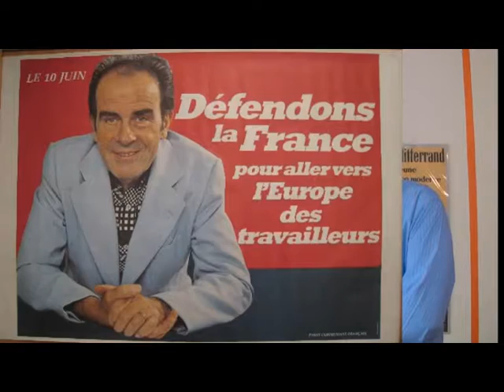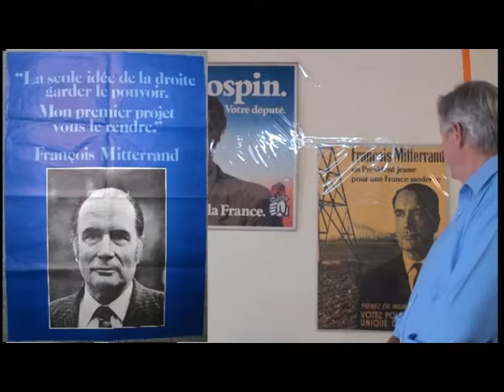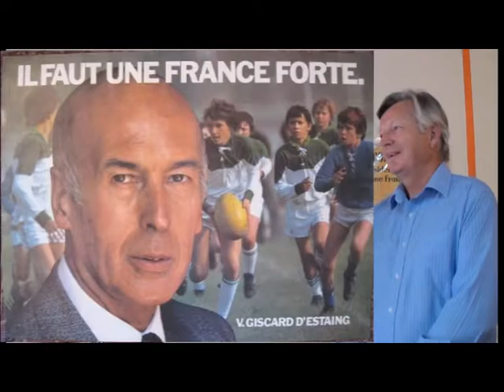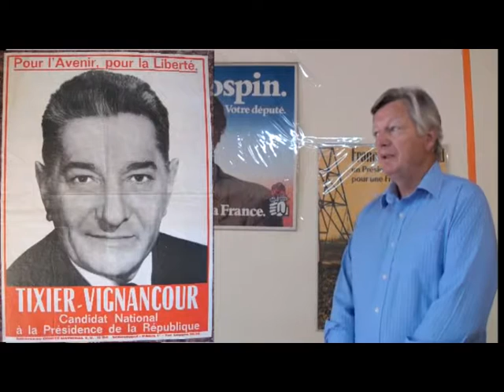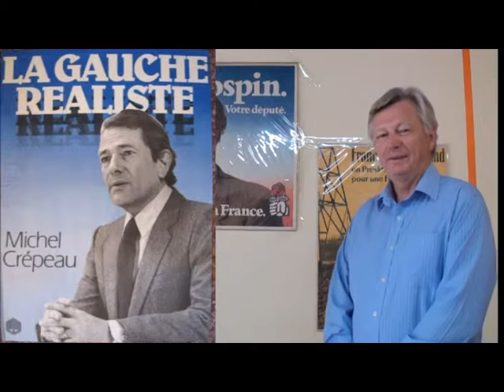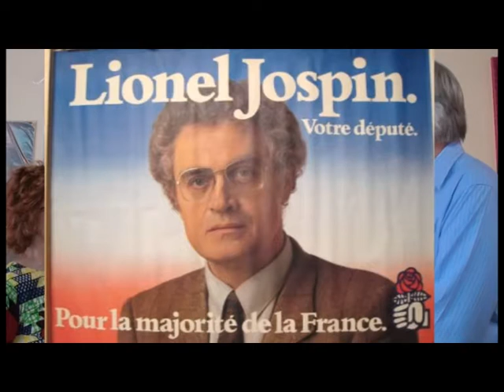Pascal Destouches : 30 ans d'affiches politiques à Sèvres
Pascal Destouches nous fait partager sa passion pour les affiches politiques et visiter sa collection d'affiches depuis 1965. Elles ont été présentées au cours d'une exposition organisée au Forum sévrien en juin 2010 à Sèvres